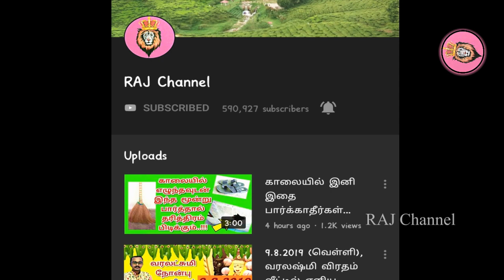நீங்க ஆண் ராசில பிறந்த பெண்ணா? பெண் ராசில பிறந்த ஆனா?